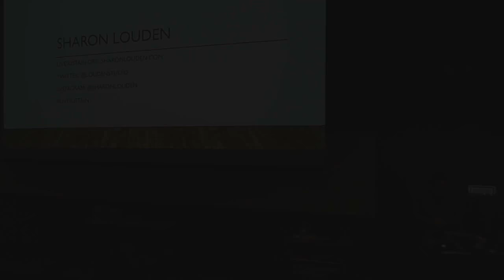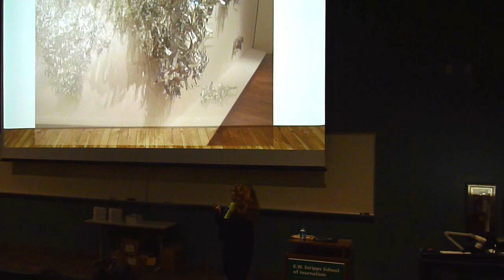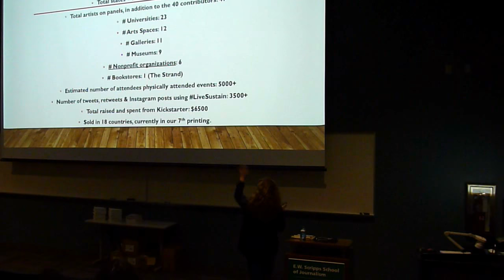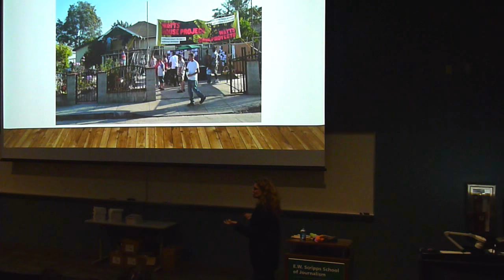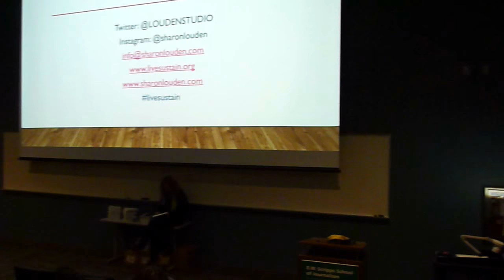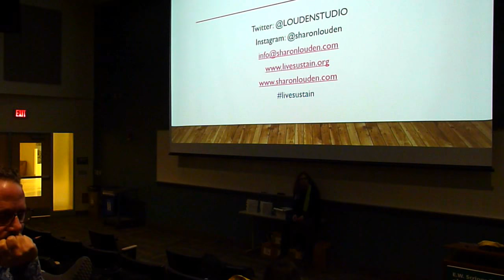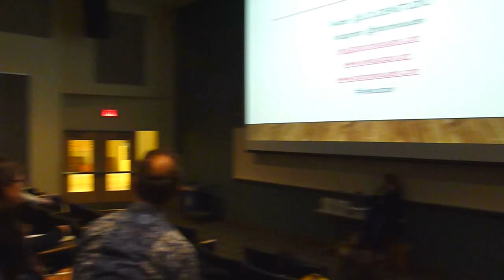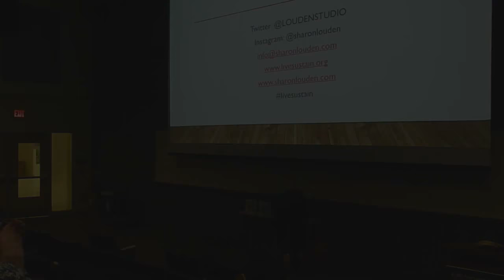Sharon Louden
Artist, educator, advocate for artists, and editor of the Living and Sustaining a Creative Life series of books, Sharon Louden, paid a visit to Ohio University's School of Art + Design on February 12, 2018.  She graduated with a BFA from the School of the Art Institute of Chicago and an MFA from Yale University School of Art. Her work has been exhibited in numerous venues including the Aldrich Contemporary Art Museum, the Drawing Center, Carnegie Mellon University, Weisman Art Museum, National Gallery of Art, Birmingham Museum of Art, Weatherspoon Art Museum and the Kemper Museum of Contemporary Art.